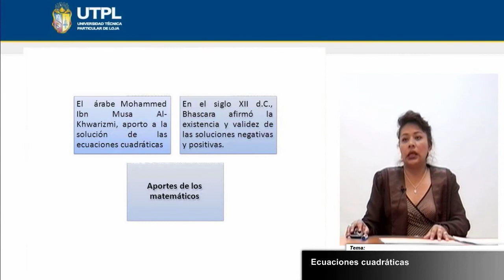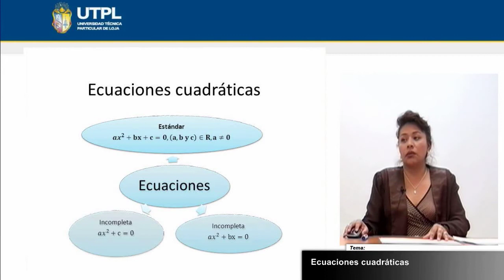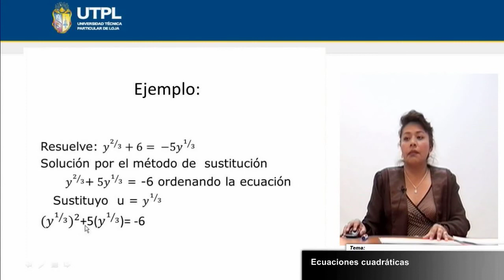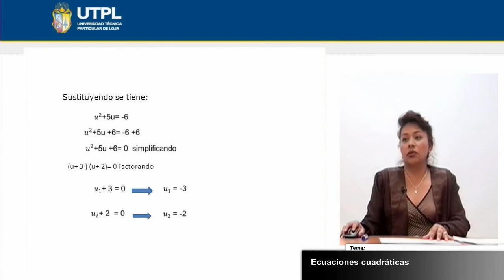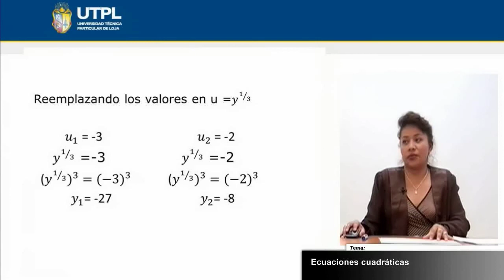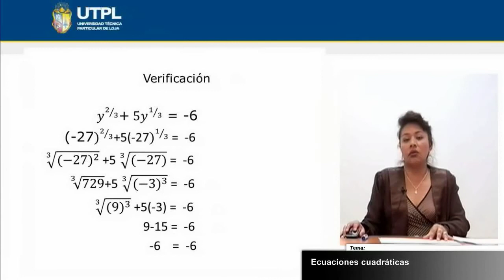UTPL ECUACIONES CUADRÁTICAS [(CCEE - FÍSICO MATEMÁTICAS)(MATEMÁTICA I)]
Físico Matemáticas
Matemática I
Tema: Ecuaciones cuadráticas
Ponente: Mgs. Alicia Capa